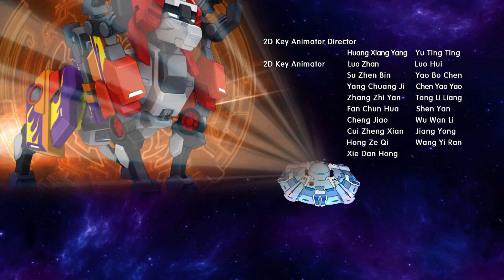Дикі Скрічери (Screechers Wild) | Сезон 3 | Серія 21 | Відлік часу до фінальної битви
Лакін просить Ксандера та інших повернутися на рідні планети.

Вони чекають воїна Тельця.

Проте Грег користується шансом - нападає і заявляє, що він упіймав воїна Тельця.

Що ж буде далі?

Дивись у 21 серії 3 сезону Диких Скрічерів.

Чим закінчиться перший космічний батл між Пітьмою та Світлом.

Адже через 1000 років прокинувся підступний Рошен, який знову хоче захопити Землю.

Тож вся надія на 12 легендарних Диких Скричерів, які  мають  врятувати Галактику від руйнівної війни.

Дикі Скрічери – перші в історії машинки-трансформери, які роблять сальто на 360 ˚ без допомоги рук. Машинка ловить магнітний диск, підстрибує і робить круте сальто, перетворюючись у фантастичну істоту прямо у повітрі!